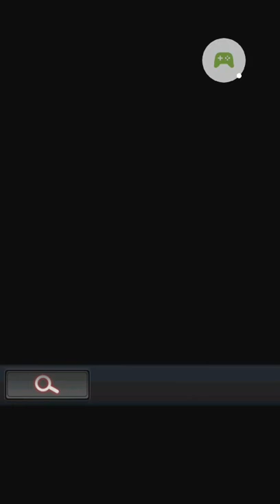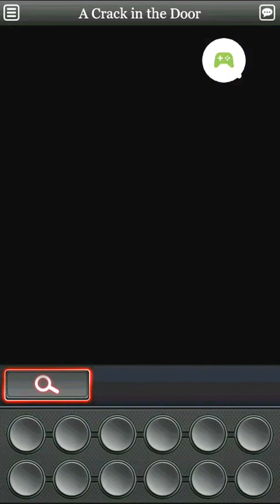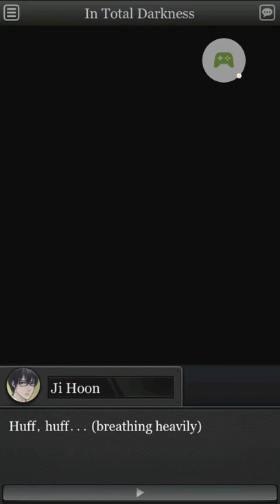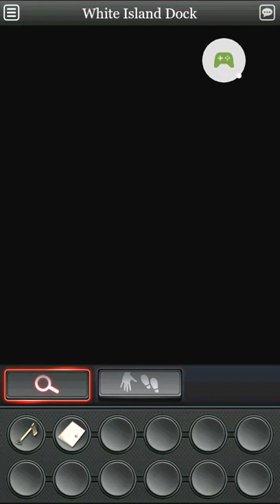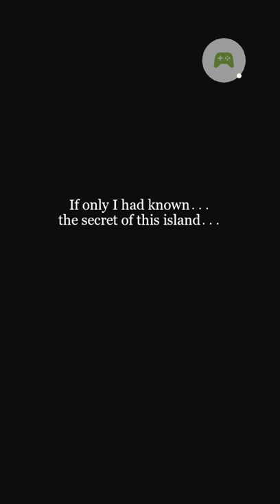White Island: Season 1: Intro: When you open your eyes walkthrough